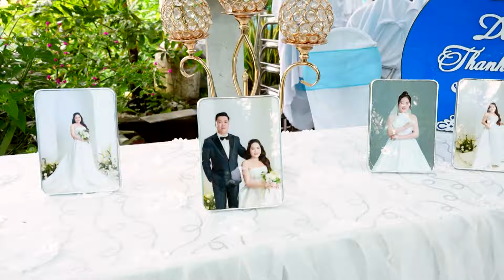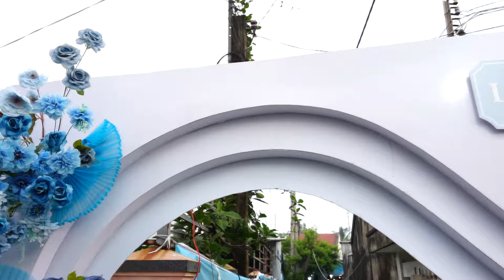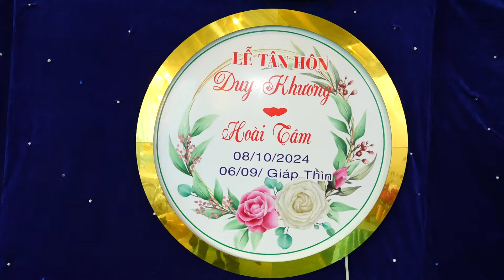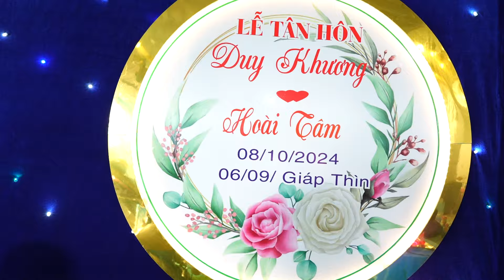LỄ THÀNH HÔN DUY KHƯƠNG HOÀI TÂM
HIỆU ẢNH MINH LÝ
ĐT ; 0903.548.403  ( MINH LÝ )